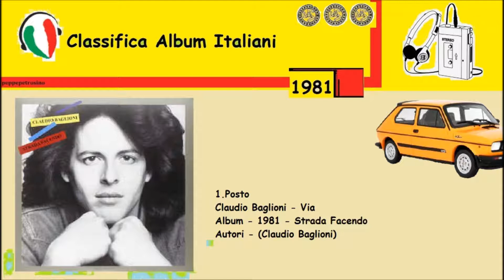1981 - Claudio Baglioni - Via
1981 - Classifica Album Italiani - 1 Posto
Claudio Baglioni - Via
Album - 1981 - Strada Facendo - Autori - (Claudio Baglioni)